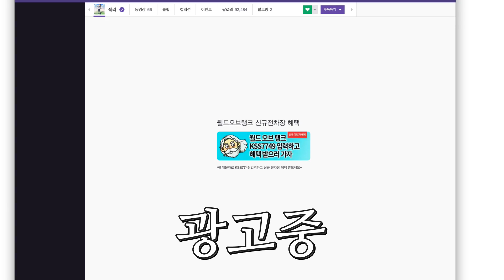▼3주차 | 다시 한번 뭉친 놈놈놈 (쉐리, 홍방장, 경금)!! 월드 오브 탱크 (World of Tanks)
※ 알림사항
 [월드 오브 탱크]를 새로 시작하시는 분들은

위 링크를 타고 들어가서 'KSS7749' 코드를 입력하면,
500골드 / 프리미엄 계정 3일 / 프리미엄 전차 Locust 혜택을 받을 수 있습니다!